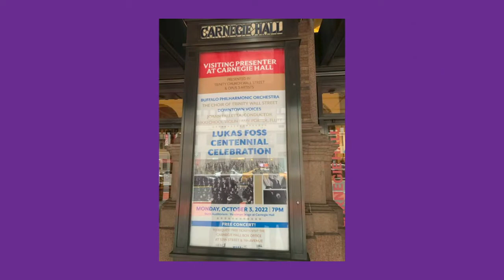JoAnn Falletta & Peter Hall discuss Lukas Foss and the BPO at Carnegie Hall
Buffalo Philharmonic Music Director JoAnn Falletta recently took the BPO to Carnegie Hall, then sat down with WNED Classical's Peter Hall to talk about what it meant to the musicians and her early mentor, Lukas Foss, whose music she conducted.

This program and channel are made possible by viewers like you. You can support Buffalo Toronto Public Media by making a donation. Thank you!